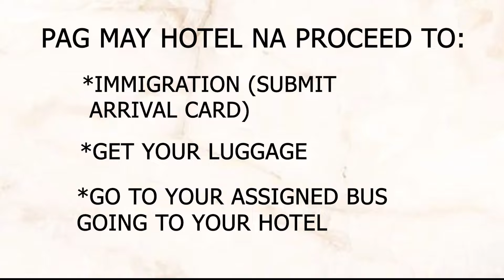TRAVELLING TO PHILIPPINES AS OF AUGUST 2021 | DXB to MNL | UPDATED TRAVEL PROTOCOL | VLOG #79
Hey Beshie.

Sharing with you my experience in Bayanihan Flight via Cebu Pacific last August 4, 2021 .

Useful Link for OFW :
ONE HEALTH PASS (2 Step Registration)
*General Information (1st Step)
*Health Declaration (2nd Step after check in - please ensure that you have seat number )

03:49 - Confirmed Ticket
04:12 - RT PCR Test - 48 Hour before your flight
05:25 - Register One Health Pass (2-Step Registration)
06:24 - After Check in (do the 2nd Registration one health pass)
07:25 - Payment of Overstay Fine / Charges
08:47 - Boarding Time
10:31 - Hotel Allocation
13:03 - Immigration , Bus Assignment, Hotel Drop Off
13:09 - Hotel Check In

📸 Tech Information
Camera: DJI Osmo Pocket 2 Combo /Canon EOS M50
Microphone: Boya MM1
Software: Adobe Premiere Pro  CC 2018

Rayna Lapitan
XOXO

TRAVEL BAN UAE
REDLIST COUNTRY
BALIK PINAS
ONE HEALTH PASS
OWWA
RT PCR TEST
BAYANIHAN FLIGHT
STRANDED OFW
RETURNING OFW
CANCELLED FLIGHT
DUBAI TO MANILA
TRAVEL PROTOCONAL PINAS